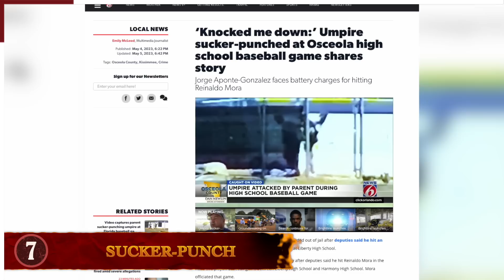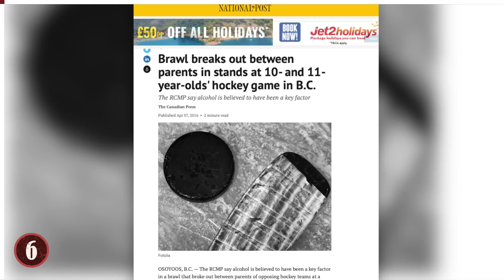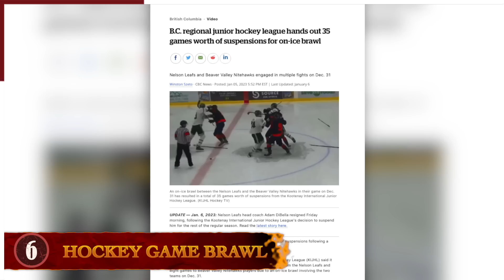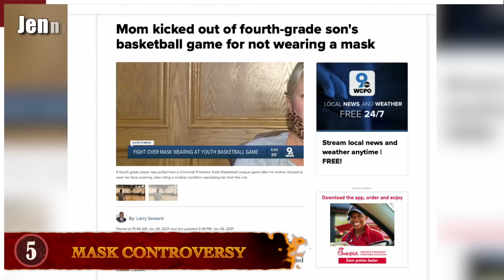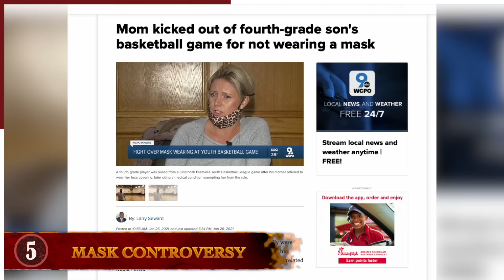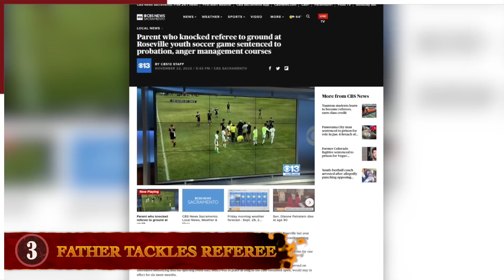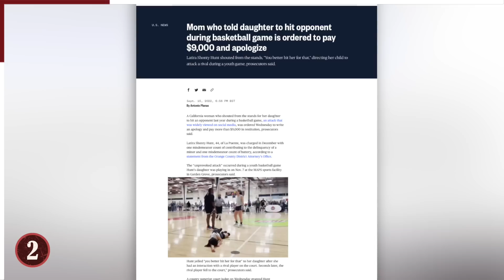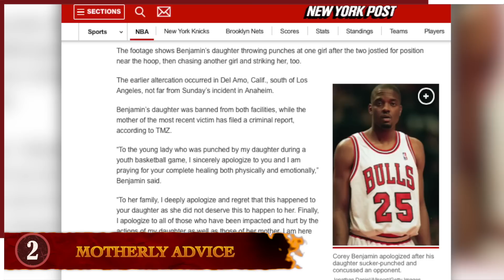8 Parents Who Misbehaved At Their Kid’s Event